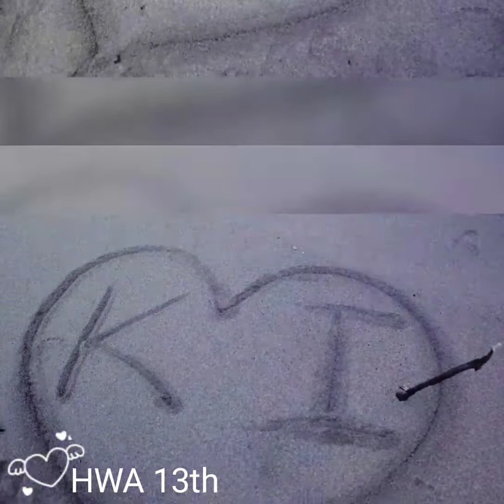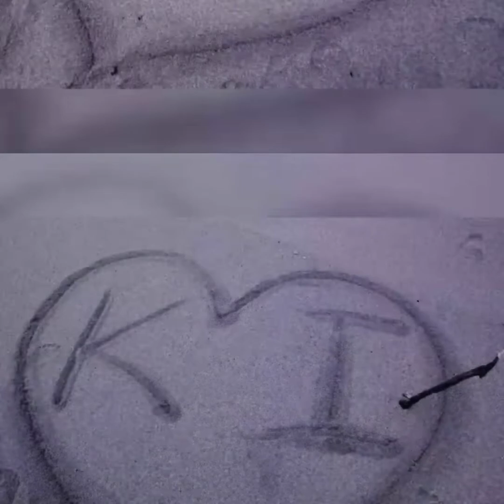13th Wedding Anniversary